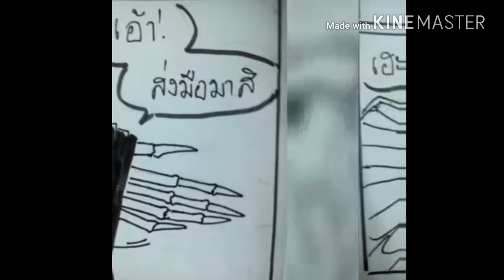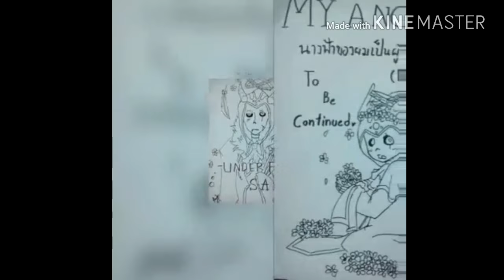Undertale comic[♡Yaoi♥]BirdXFic thai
โอ๊ยตายๆๆๆๆๆๆๆๆๆๆ พรุ่งนี้ฟังผลสอบแล้ว วันชี้ชะตามาแล้ว//ฟ้าแลบ